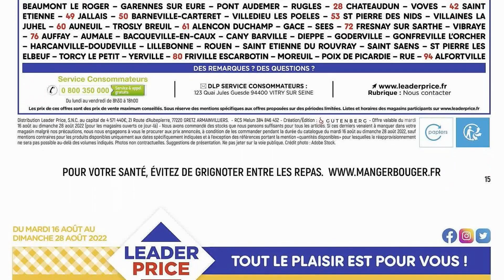catalogue LEADER PRICE du 16 au 28 août 2022 😍 Arrivage - FRANCE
🛒🛒NOUVEAU catalogue chez 📍LEADER PRICE📍 du mardi 16 au dimanche 28 août 2022 en FRANCE!